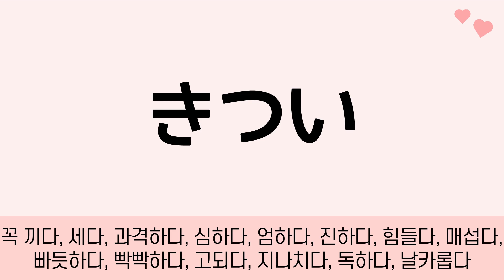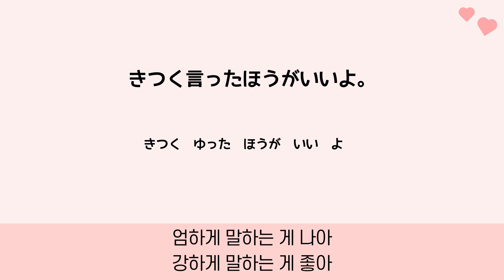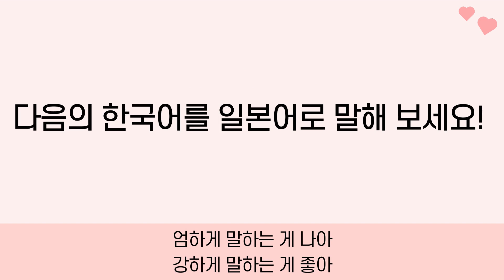きついー꼭 끼다, 세다, 과격하다, 심하다, 엄하다, 진하다, 힘들다, 매섭다, 빠듯하다, 빡빡하다_섀도잉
섀도잉 방법
1. 속도를 늦춰서 단어별로 천천히 따라 말합니다.
2. 속도를 늦춰서 문장별로 천천히 따라 말합니다.
3. 정 속도에서 단어별로 천천히 따라 말합니다.
4. 정 속도에서 문장별로 천천히 따라 말합니다.
5. 한국어를 듣고 바로 일본어로 말합니다.